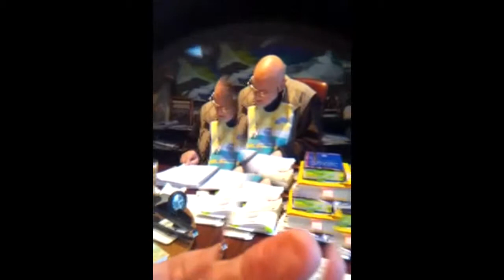Frits Dec 2012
Frits Cohen in December 2012